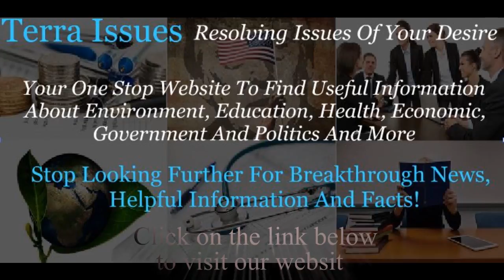Terra Issues - Resolving Issues Of Your Desire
Terra Issues | Your One Stop Website To Find Useful Information About Environment, Education, Health, Economic, Government And Politics And More
Stop Looking Further For Breakthrough News, Helpful Information And Facts!

Recent Posts:
Bladder Cancer Issues in the World
Civil War Issue in Sierra Leone and Blood Diamonds
US Violent Crimes Issues
International Boundary Between Canada and US
The Most Disastrous Earthquakes in US